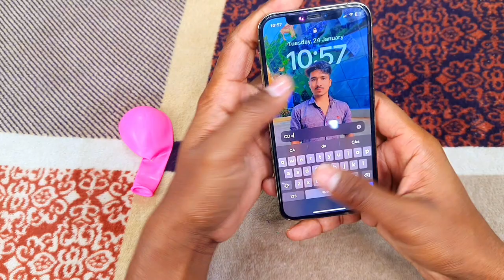iPhone mobile cover balloon ideas 🎈/ DIY phone case with balloon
iPhone mobile cover balloon ideas